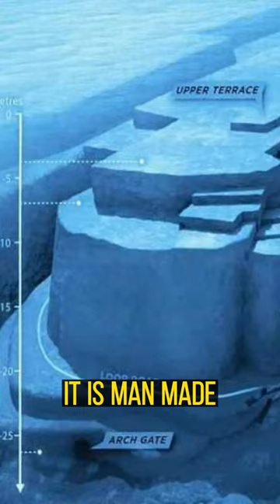Is this the LOST city of ATLANTIS?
Is this megalithic structure natural? or a manmade configuration that once housed an ancient civilization? The gigantic Yonaguni Monument is a 60 by 50-meter submerged edifice, located near Yongauni island in Japan.  Pseudo archaeologists believe it to be crafted by humans, thousands of years ago, while sceptics maintain it is a natural feature from years of erosion.

Masaaki Kimura has devoted more than 15 years examining and amassing substantial evidence of the site and is convinced it is man-made. He has identified several distinct artificial features including tool marks, roads, canals, gates, stairways, and two turtle shaped monuments. Theories range from it being the lost ancient civilization of Atlantis to the long-lost continent of Mu.

According to Sceptics, the straight edges of the monument are the result of the sandstones natural stratigraphy that will often resemble human made straight borders.